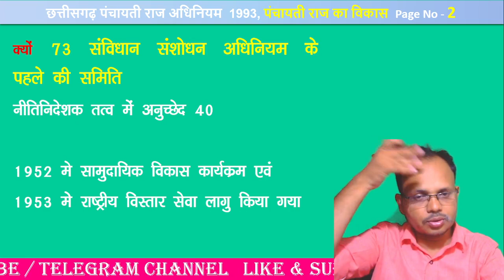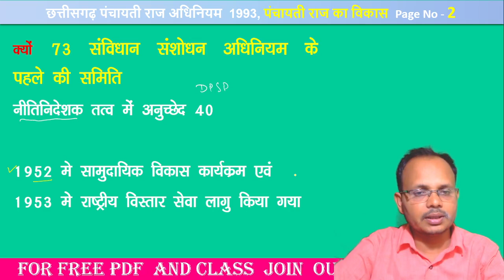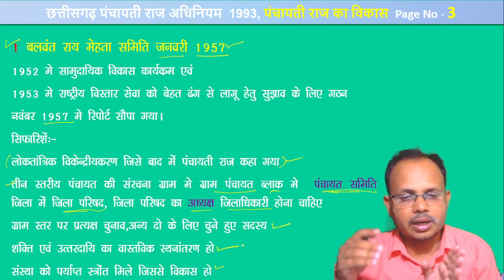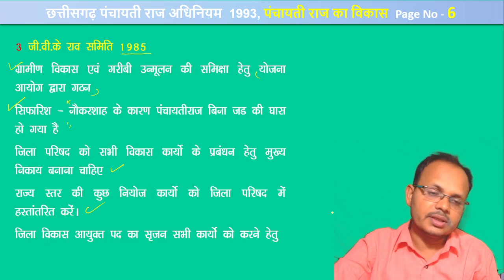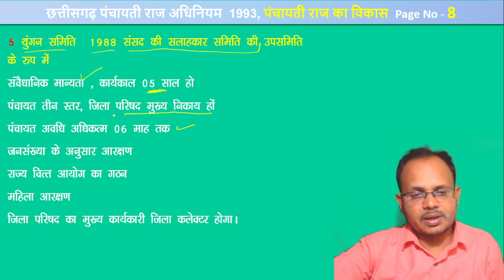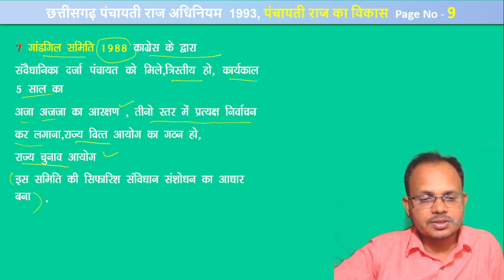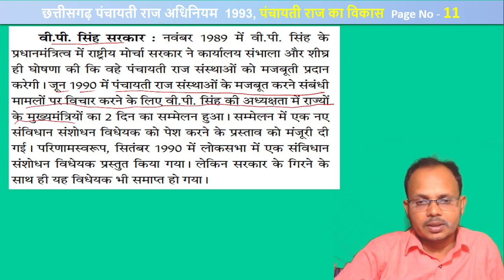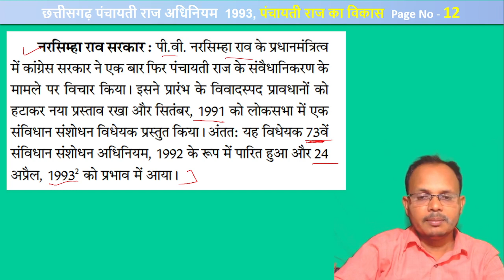छत्तिसगढ पंचायत राज I बलवंत राय मेहता समिति का गठन I परीक्षा में आने वाला प्रश्न I ADEO 2023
ADEO एग्जाम में पंचायत से 30 नंबर का प्रश्न पूछा जायेगा